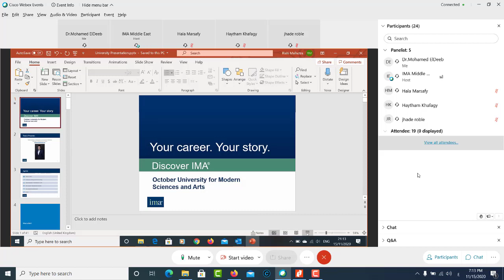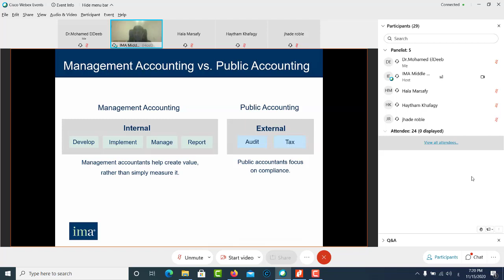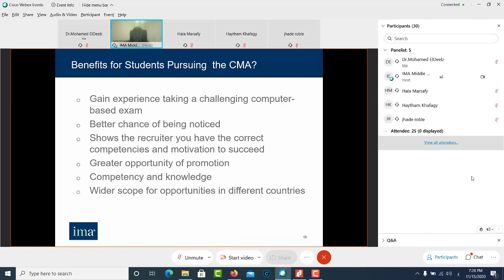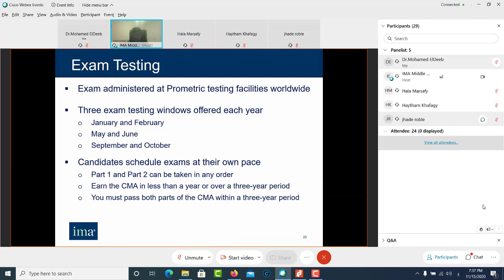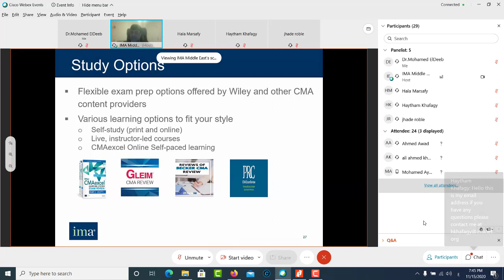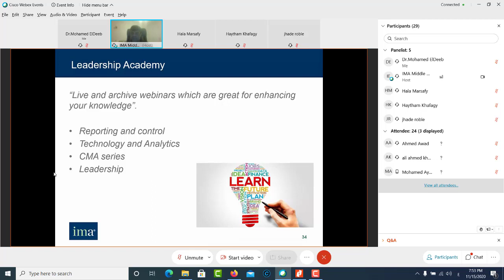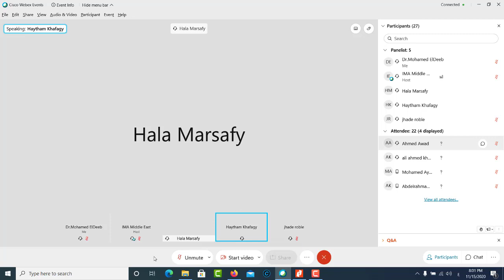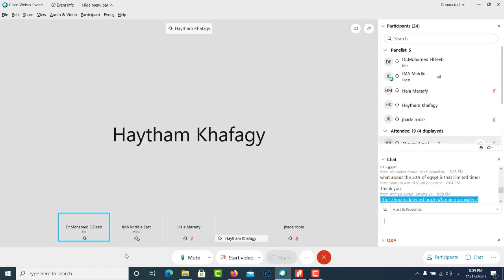جميع تفاصيل شهادة CMA 2020/2021- محاضرة مهمة لكل راغبى الحصول على هذه الشهادة المهنية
محاضرة مهمة عن شهادة CMA و تكلفتها و كيفية الحصول على 50% خصم للطلاب

كل ما تريد معرفته عن شهادة CMA و تكلفتها و كيفية الدراسة- بواسطة المدير الاكاديمى لل(IMA) 2020/2021